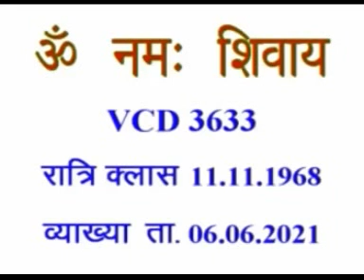VCD 3633eng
Copyright :    AIVV